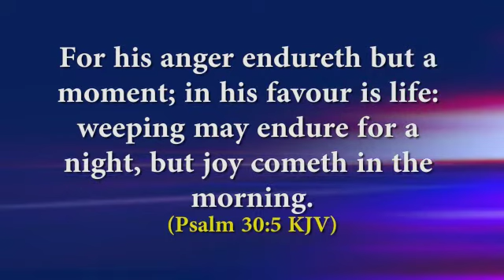May the favor of God end your night season and wipe your tears in Jesus name🙏🙏